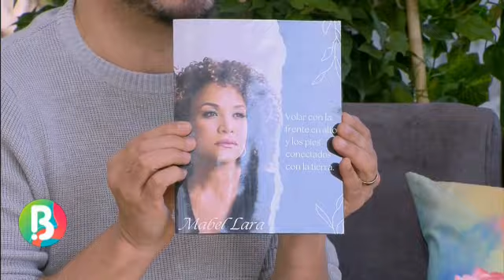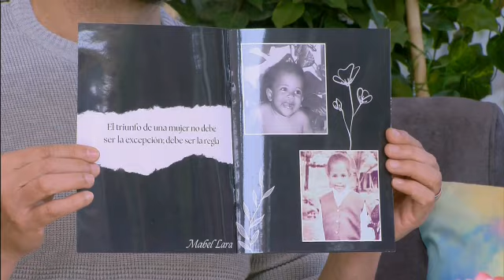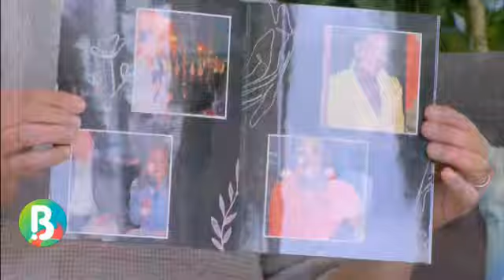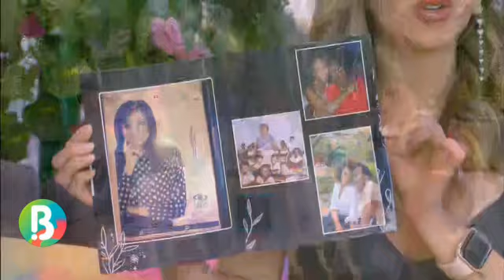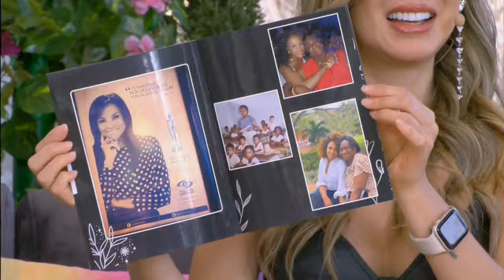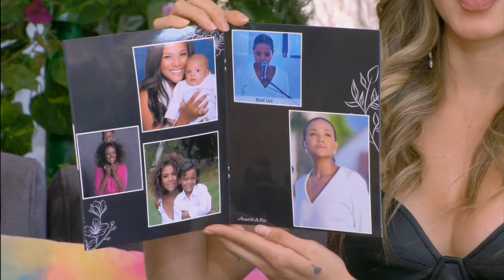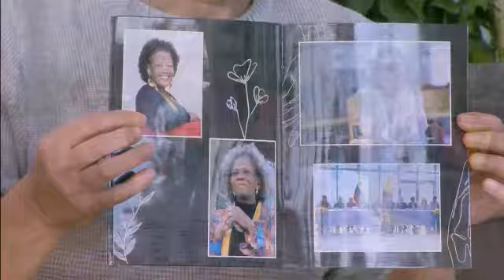Mabel Lara es ahora la nueva secretaria de turismo de Cali | Bravíssimo